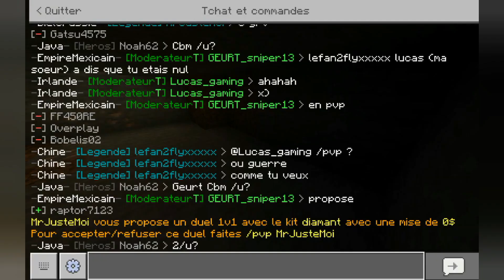Comment faire une farm à bloc modee sur NationsGlory Gamma